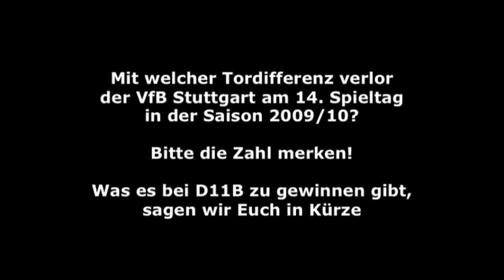Kuranyi feuert Magath ab (HQ)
14. Spieltag wo es Gewinner gibt, muss es auch Verlierer geben: den Schalker Kevin "Klapse" Kuranyi zum Beispiel, der Panik vor Torflaute schiebt, oder Fußball-Opa Lehmann, der das Mittel dagegen kennt.